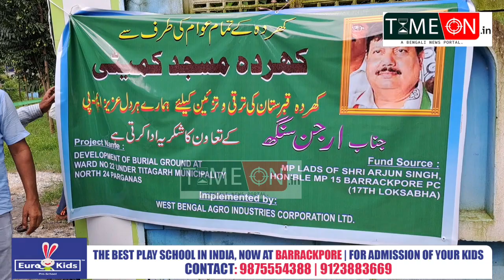টিটাগড় পৌরসভার অন্তর্গত খড়দহ কবরস্থান সংস্কারের কাজ শুরু হল শুক্রবার উপস্থিত সাংসদ